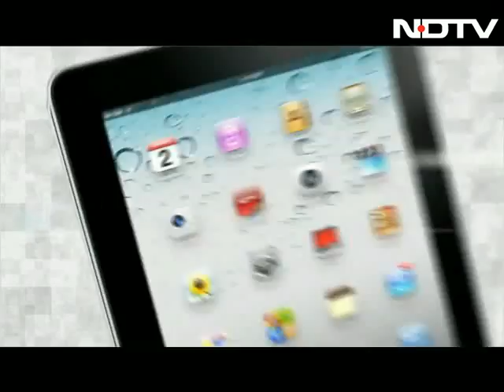India successfully tests submarine based ballistic missile system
This makes India now capable of launching nuclear arms from land, air and sea.